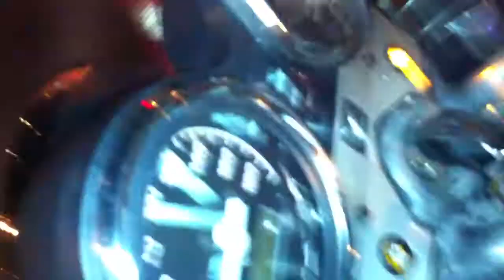Traffic Accident on CTE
28072011 Thursday